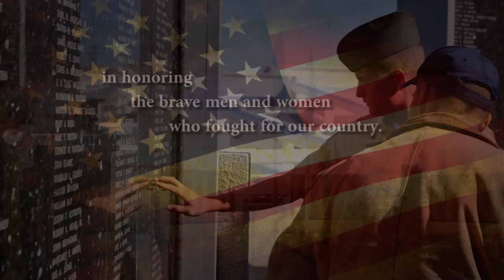Veteran's Day 2013 - City of Henderson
The Veterans Day Ceremony will be held on Saturday, November 2nd, 2013 at 10 AM, at the Henderson Veterans Memorial Wall/ Henderson Events Plaza (200 S. Water St.)